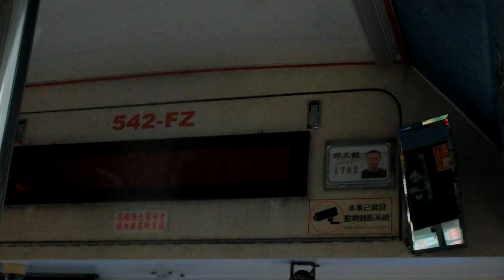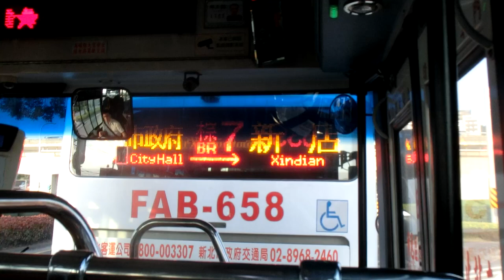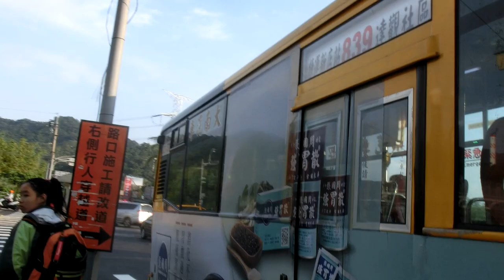|交通迷天地| [大南客運] 839往達觀社區 542-FZ 頂城~車子路 (小小世界下車鈴)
拍攝日期: 2019年10月23日 07:03
拍攝路線: 839捷運新店站-達觀社區
*第一次聽到小小世界的下車鈴*
請至本影片4:15開始播放~~
車號: 542-FZ
車況: 待發